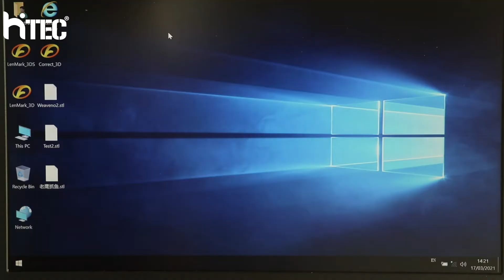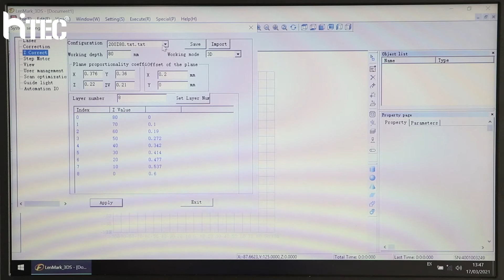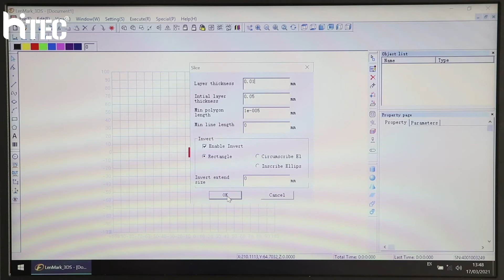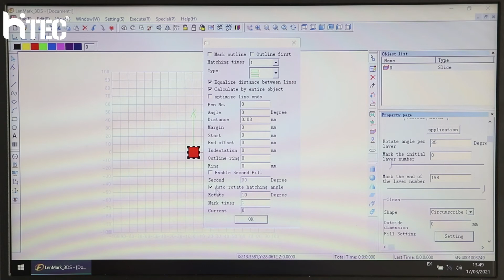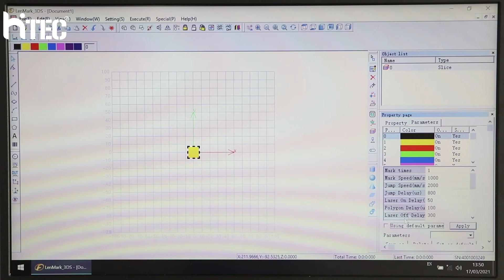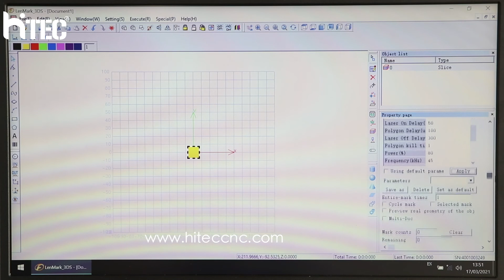Best 3D fiber laser engraving machine for metal operate video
HITEC HTJ-60FM-3D test video for Canada customer.
*How to use 3D FEELTEK LenMark 3DS software*
*3D relief deep metal engraving*
*Metal Cutting*